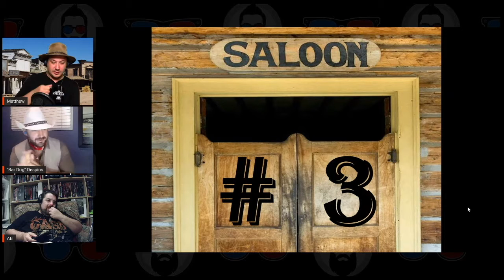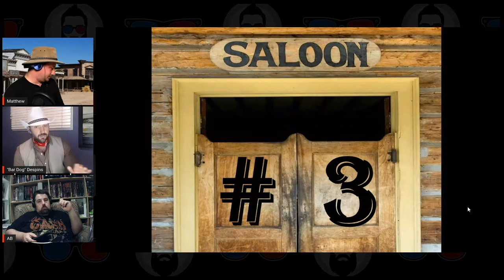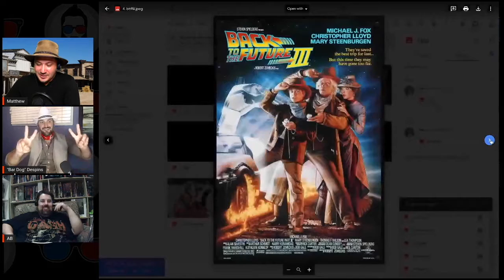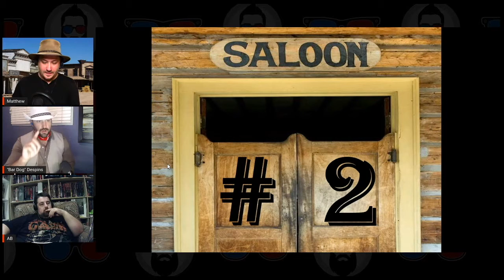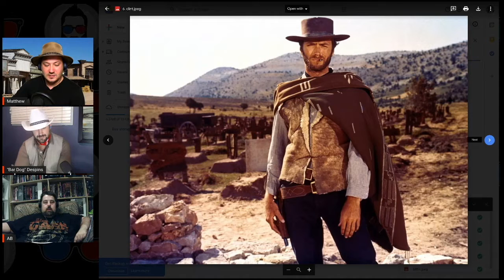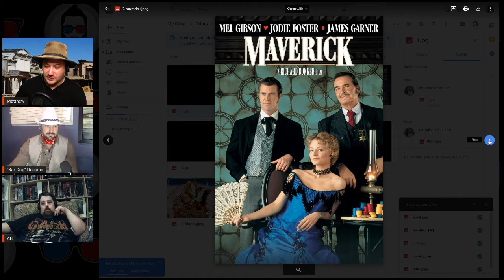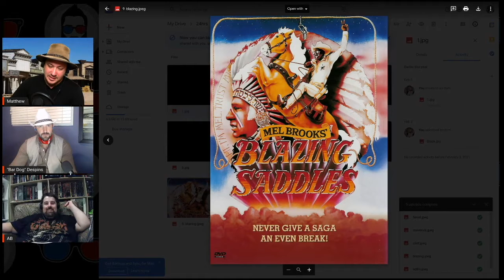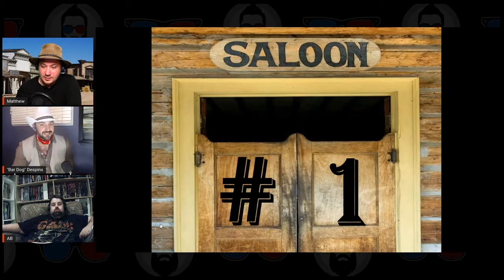Mack Flash Five | The Top 5 Westerns | Movie Reviews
Grab your Ten Gallon Hat and $#!+ Kicker Boots and join Matt, Andrew and Scott in their discussion about their 5 favourite Westerns.

Hosted By:
Matthew Robbins, Scott Despins and Andrew Brien